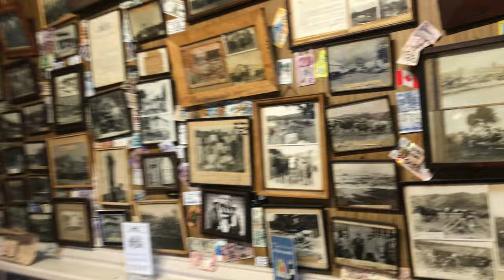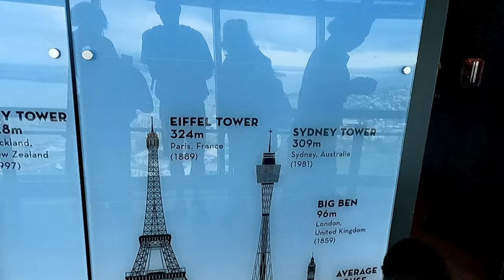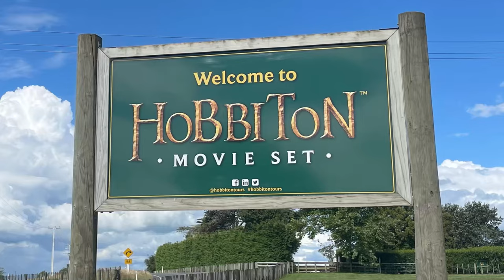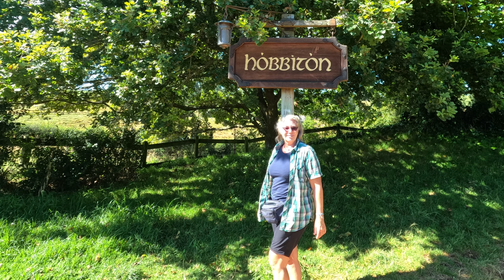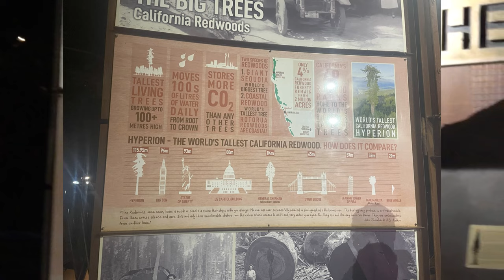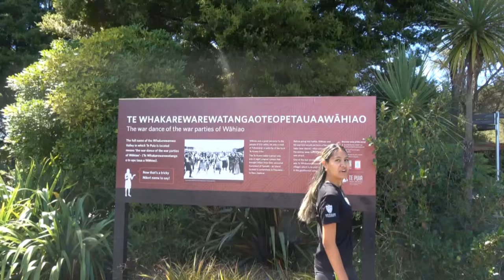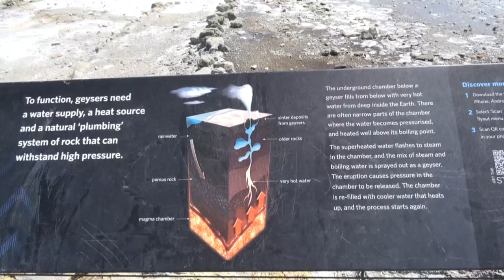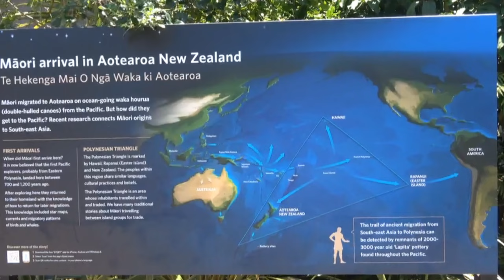Sy-Limelight#147 Neuseelands 3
Wir besuchen einen Kauri Wald mit den größten Kauribäumen Neuseelands.
Nach der Besichtigung Aucklands mit dem Skytower, fahren wir nach Hobbiton. Dort wurden Teile von "Herr der Ringe" und die "Hobbits" Triologie gedreht.
In Rotorua entscheiden wir uns endlich E-Fahrräder zu kaufen und testen sie gleich ausgiebig.
Dort besuchen wir den Redwood Forest und machen einen Nachtspaziertgang in den Bäumen. Ein Besuch der Geysire darf in diesem Gebiet nicht fehlen.
Wir würden uns über einen Kommentar von Euch freuen.

Anette & Michael

0:00 Intro
00:54 Strand bei Omapere
01:44 Kauri Wald
04:51 Puhoi Böhmisches Dorf
05:43 Auckland
11:15 Hobbiton
18:31 Rutoroa
21:44 Redwood Forest
24:13 Die Geysire von Rotorua
29:26 Abspann